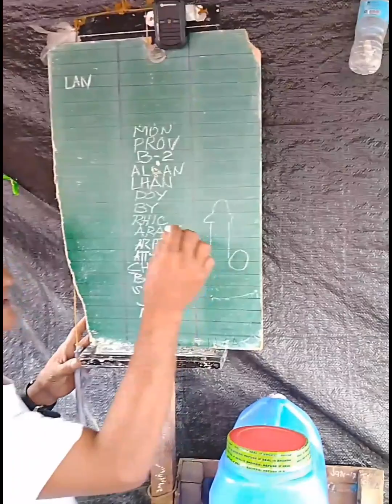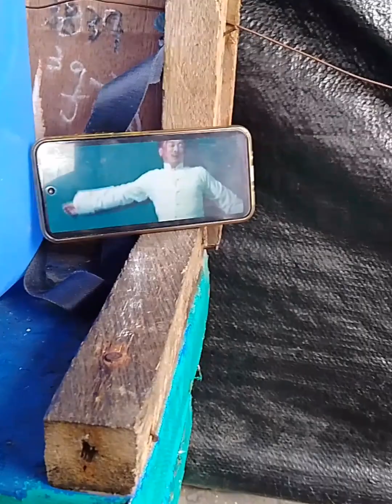ganito lang ang buhay naming mga driver.kahit mahina ang byahe masaya.